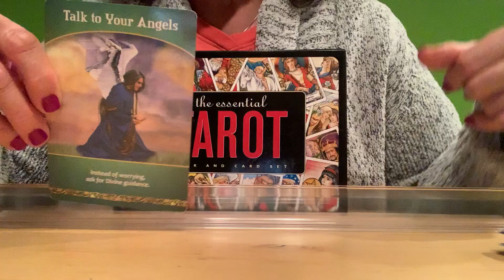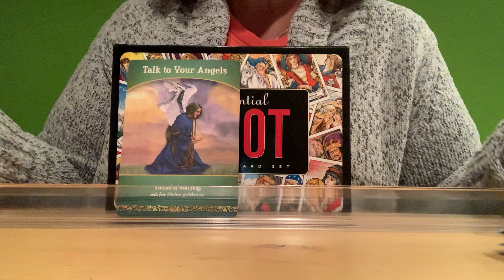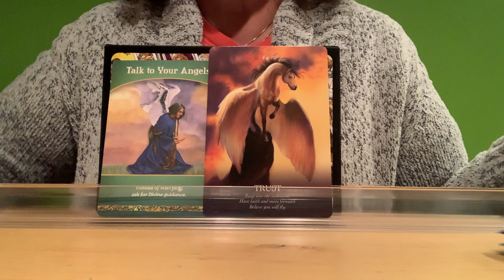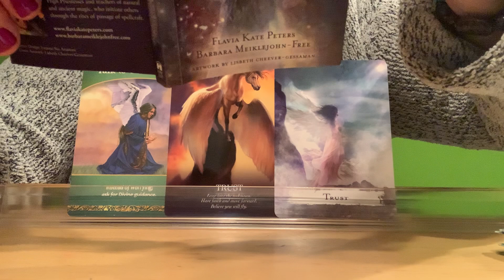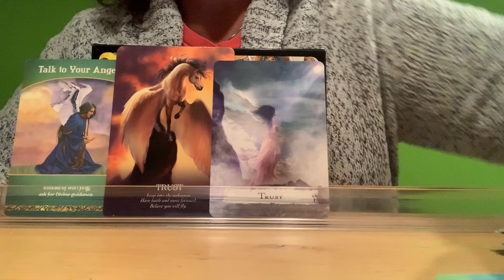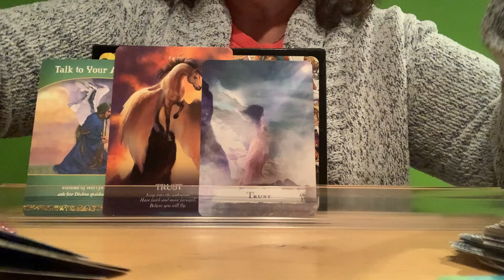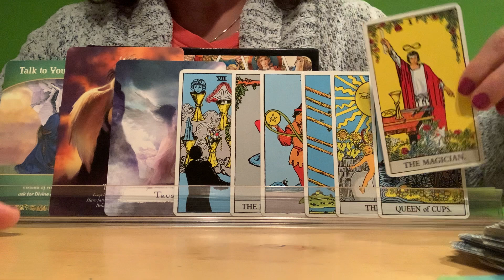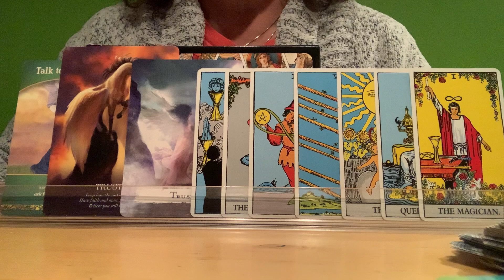SAGITTARIUS ♐️🤔 WHAT’S MY LIFE PURPOSE?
November 22, 2020.  What’s My Life Purpose Reading

🦄DECKS USED🦄